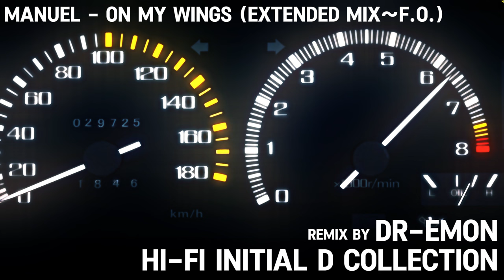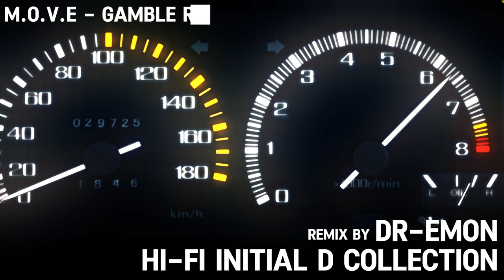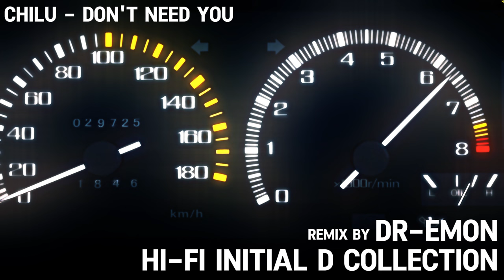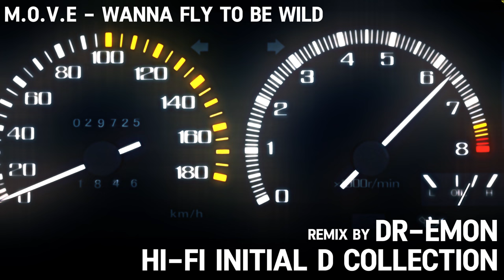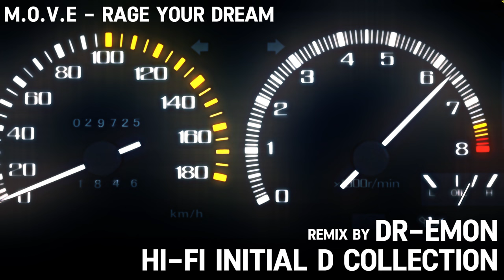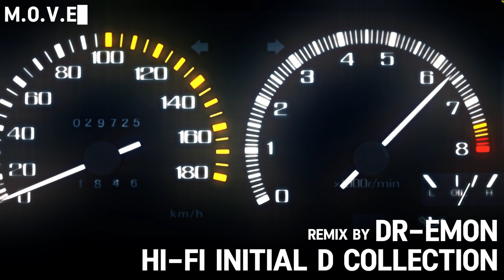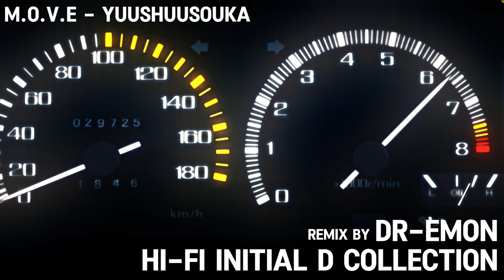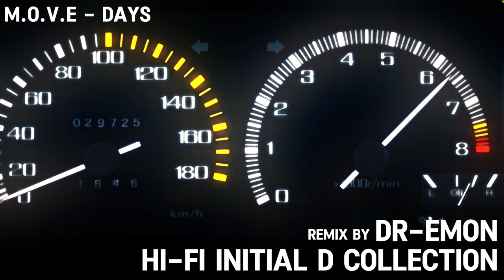Hi-Fi INITIAL D COLLECTION REMIX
Hi-Fi FLAC source - Initial D Best Song Collection 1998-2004, Initial D Final Best Collection. Remix by DR-EMON

00:00 m.o.v.e - Dogfight
04:00 Dusty - Love Injection (Extended Mix~F.O.)
07:47 m.o.v.e - Noizy Tribe
11:40 m.o.v.e - Strike On
15:13 Manuel - On My Wings (Extended Mix~F.O.)
19:00 m.o.v.e - Gamble Rumble
22:30 Chilu - Get It All Right
27:12 Michiko Neya & Kakazu Yumi - Impact Blue
32:00 Michiko Neya & Kakazu Yumi - Next
37:00 Chilu - Feel Like a Queen
42:00 Chilu - Don't Need You
47:03 m.o.v.e -Blazin' Beat
51:20 Galla - Kiseki No Hana
55:03 Every Little Thing - Jirenma
59:19 m.o.v.e - Wanna Fly to be Wild
1:02:45 m.o.v.e - Bust the Future Wall
1:07:52 m.o.v.e - Break In2 the Nite
1:12:20 m.o.v.e - Take Me Higher
1:16:37 m.o.v.e - Rock It Down
1:19:57 m.o.v.e - Around the World
1:24:09 m.o.v.e - Nobody Reason
1:28:19 m.o.v.e - Over Drive
1:31:51 m.o.v.e - Rage Your Dream
1:35:27 Michiko Neya - Aoi Kaze no Naka De
1:39:25 m.o.v.e - See You, My Best Love
1:43:34 m.o.v.e - Raise Up
1:47:30 m.o.v.e - Yuushuusouka
1:51:32 CLUTCHO - Flyleaf
1:54:59 m.o.v.e - Blast My Desire
1:59:57 Galla -Kimi Ga Iru
2:04:27 m.o.v.e - Days
2:09:14 m.o.v.e - Outsoar the Rainbow
2:13:35 m.o.v.e - Past Days ~ Tsuioku